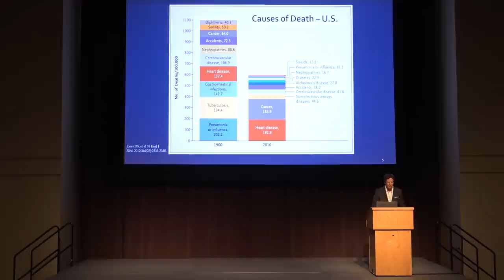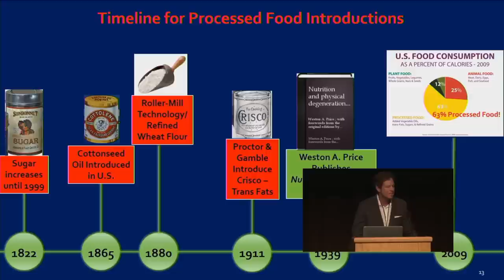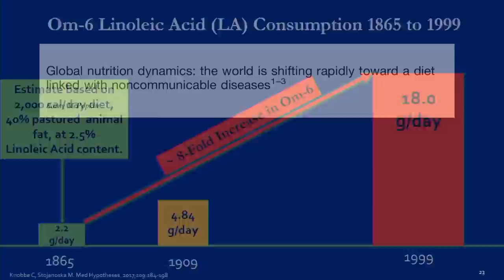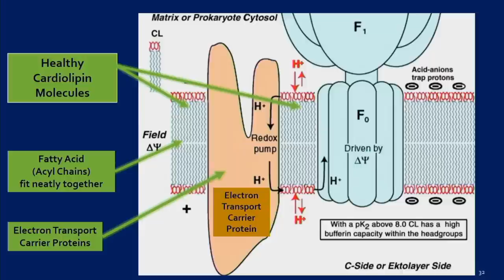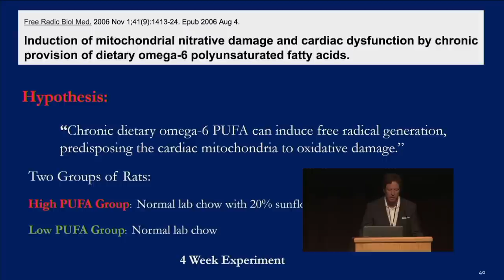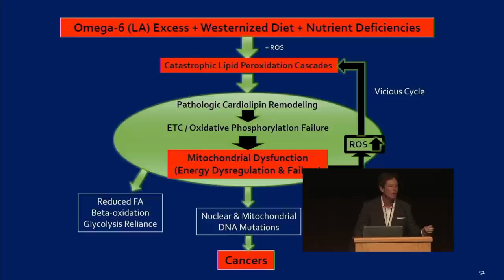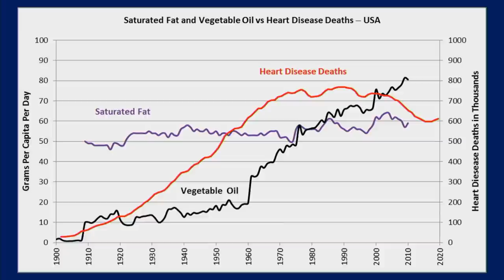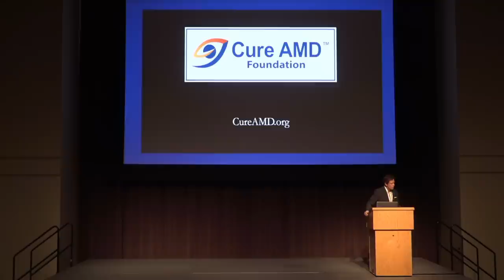Chris A. Knobbe - Omega-6 Apocalypse: From Heart Disease to Cancer and Macular Degeneration - AHS19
Omega-6 Apocalypse: From Heart Disease to Cancer and Macular Degeneration, Are Seed Oil Excesses the Unifying Mechanism?

Over the past two hundred years, we’ve witnessed the evolution of pandemics of chronic degenerative, metabolic, and noncommunicable disease (NCD). Ample evidence supports the conclusion that coronary heart disease, cancers, type 2 diabetes, obesity, age-related macular degeneration (AMD), and metabolic syndrome, among other chronic diseases, have risen from
medical rarities to the most common causes of chronic disease and causes of death. Whereas the top three causes of death in the year 1900 were all infectious, by year 2000, seven of the top ten causes of death were secondary to chronic NCD. During the same time frame, we’ve witnessed industrially produced seed oils, rich in omega-6 fatty acids, elevate to occupy up to a
third of human consumption, or more. Such oils rarely existed anywhere prior to the American Civil War, globally. Virtually all chronic degenerative diseases of civilization have in common one primary metabolic defect, namely, mitochondrial dysfunction. Could omega-6 rich seed oils, consumed to excess, be the common precipitating factor through multiple mechanisms, including prooxidative and proinflammatory pathways, cytotoxicity, mutagenicity, and genotoxicity? The evidence is compelling.